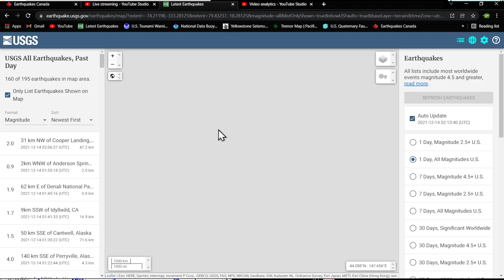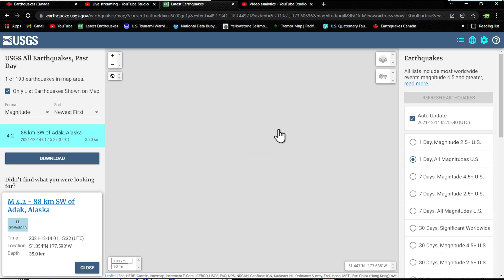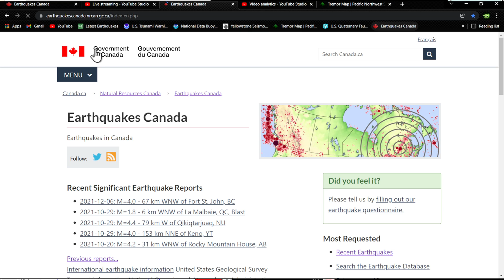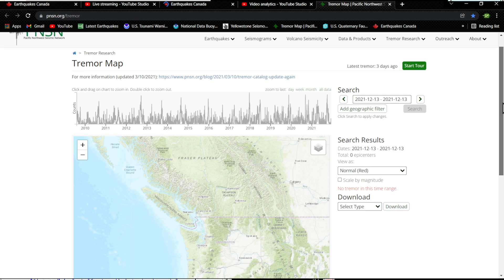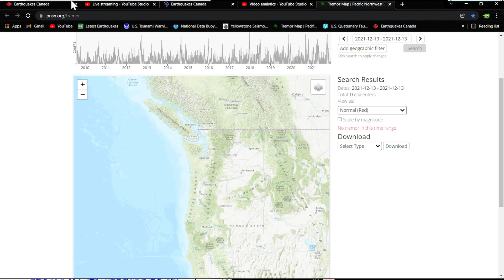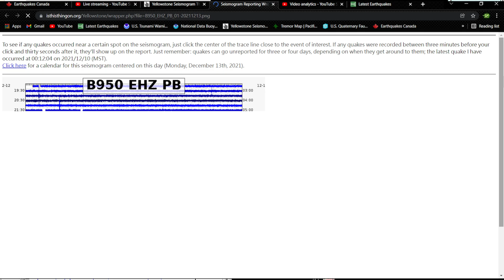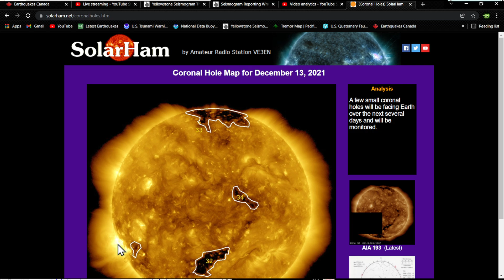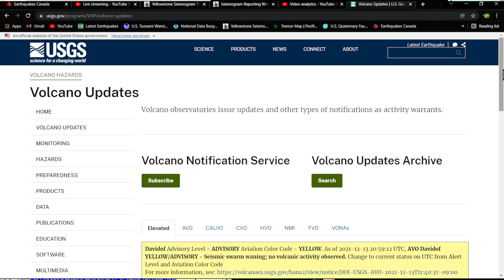Aleutian Trench earthquakes ramping up... West coast calm before the storm? Monday night 12/13/2021